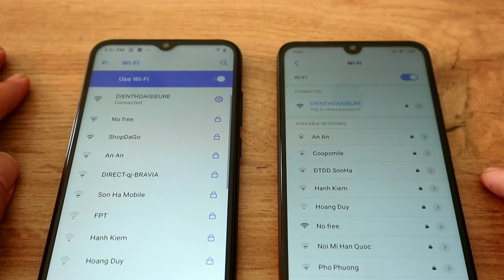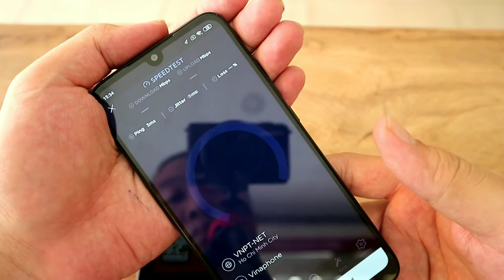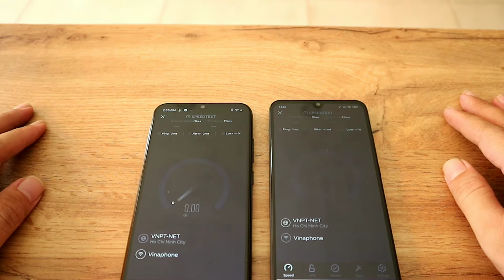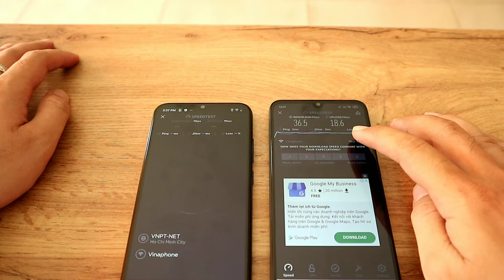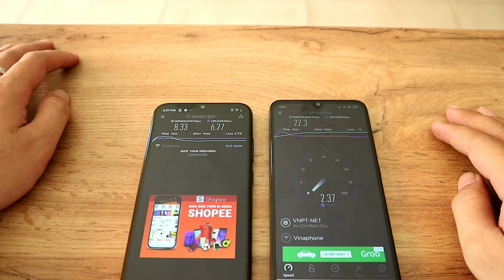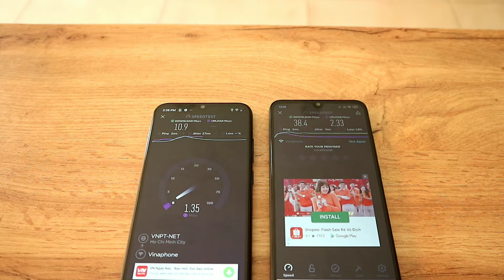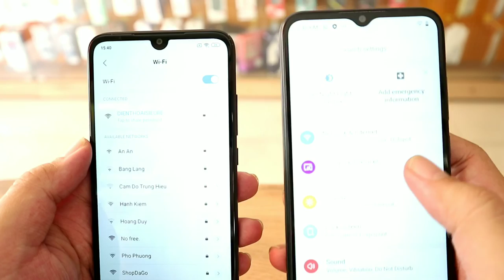NongTV - Test theo yêu cầu - Vsmart Joy 3 vs Redmi 7 - Wi-Fi Speedtest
Vsmart Joy 3 và Redmi 7
Vsmart Joy 3 và Redmi 7 Speedtest mạng ai nhanh hơn ai